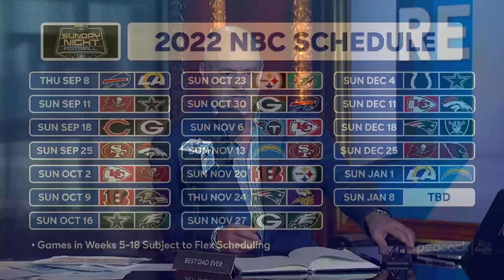Mike Tirico: Don’t Sleep on Saints & Lions to Win More Games Than You Think in ‘22 | Rich Eisen Show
NBC Sports’ Mike Tirico tells Rich Eisen why Jameis Winston and the Saints could be the NFL’s biggest sleeper team this year and if the Lions can play well enough to land a spot on ‘Sunday Night Football.’